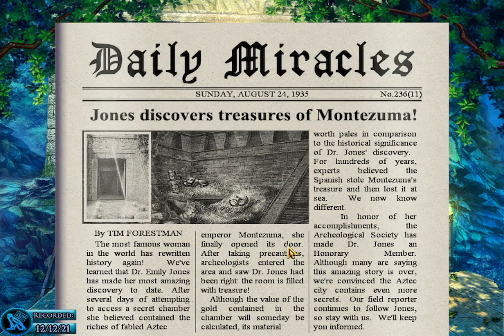The Treasures Of Montezuma ! Episode #07 : Open The Gate !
The Gate is open finally ! We can move on ! Not thanks to the Blue Totem which is the most useless Totem ever.